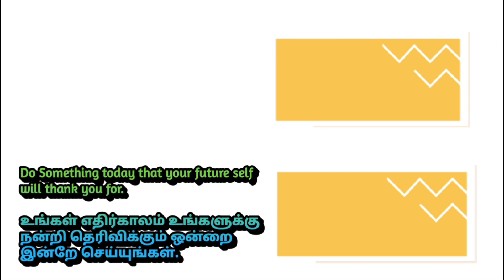பிற்காலப் பாண்டியர்களின் - நீர்ப்பாசனம்